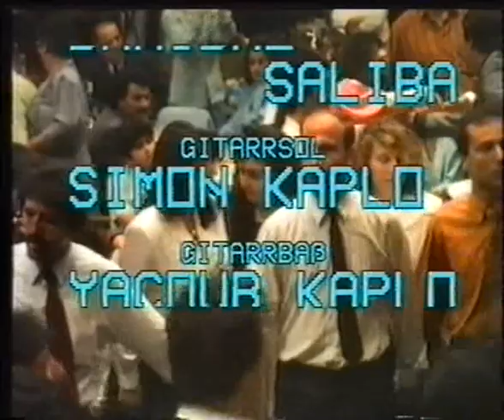Juliana Jendo 19.05.1991 in Gütersloh Germany part 4 of 4